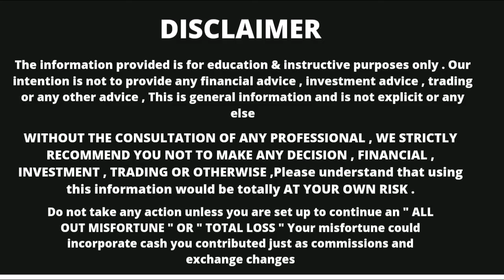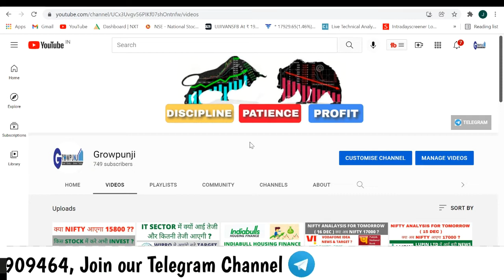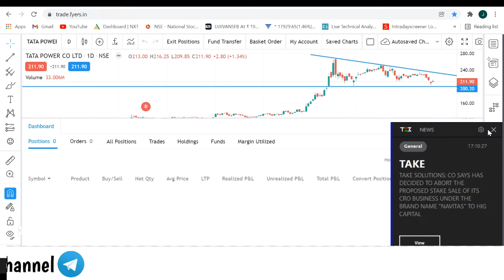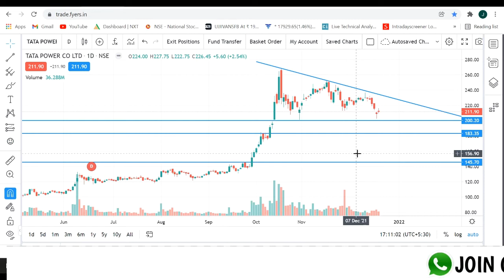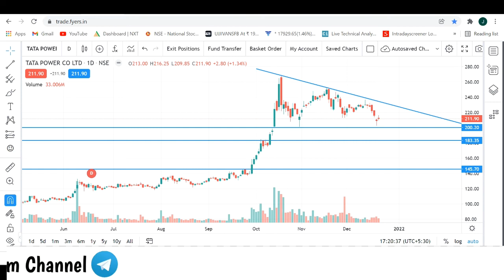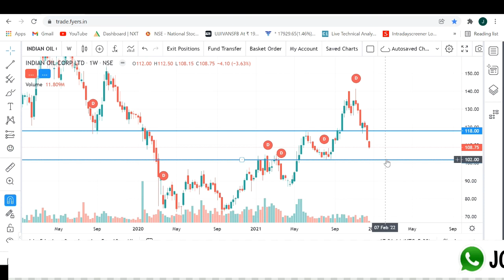TATA POWER LATEST NEWS | INDIAN OIL CORPORATION LATEST NEWS | TATA POWER STOCK NEWS | IOC STOCK NEWS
TATA POWER STOCK TARGET
IOC NEWS
IOC TARGET
IOC SHARE TARGET
IOC STOCK TARGET